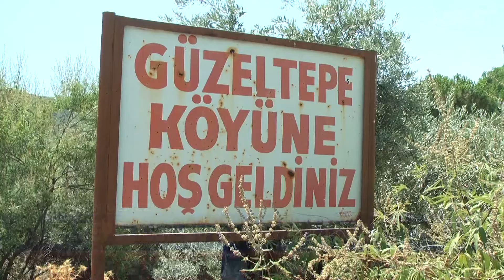GÜZELTEPELİLER BÜYÜKŞEHİR'İ TOPA TUTTULAR